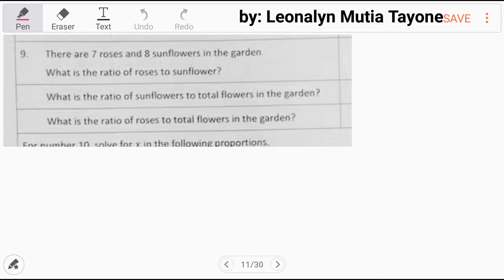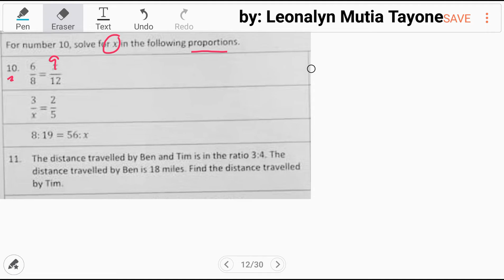Ratio and Proportion Basic Math for CSE exam and Elementary students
In this video:
There are 7 roses and 8 sunflowers in the garden
What is the ratio of roses to sunflowers
What is tue ratio of sunflowers to total flowers in the garden?
What is the ratio of roses to total flowers in the garden?

Solve for X in the following proportions
6/8 = x/12
3/x = 2/5
8:19 = 56:x

The distance travellered by Ben and Tim is in the ratio 3:4. The distance travelled by Ben is 18 miles. Find the distance travelled by Tim.